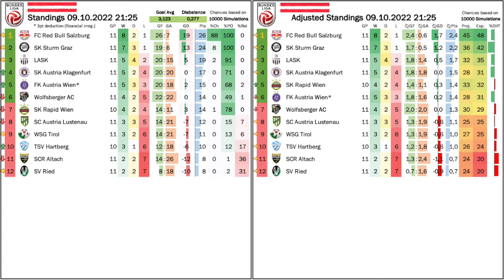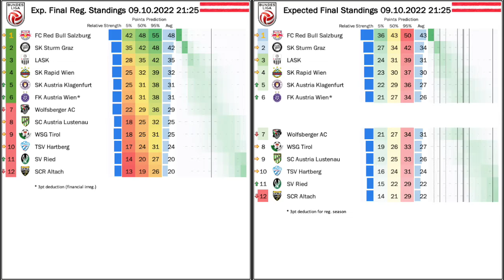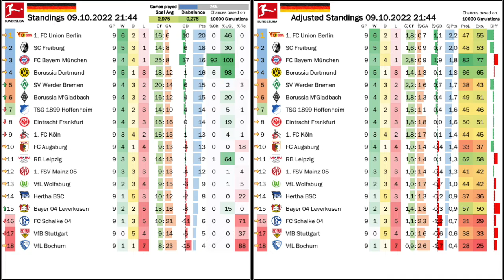Uncharacteristic Dortmund Comeback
It seemed like the same old story all over again with Bayern seemingly cruising to a win at the Westfalenstadion. But this time Dortmund managed to get back into the game and salvage a draw, which is very much unlike them. There were other notable results in Germany, while in Austria the Viennese derby for once found a winner.

00:00 Opening thoughts
02:00 LASK simply fold after conceding
06:07 Rapid still can’t win a derby in the new stadium
07:57 AUT Standings, projections and upcoming games
09:54 Werder continue their good run in Hoffenheim
12:53 Late Dortmund equaliser in the Klassiker
17:17 Gladbach win the Rhine derby, Union clear on top
18:22 GER Standings, projections and upcoming games